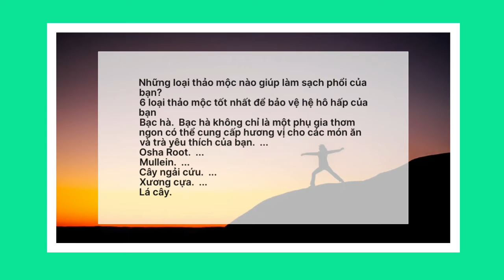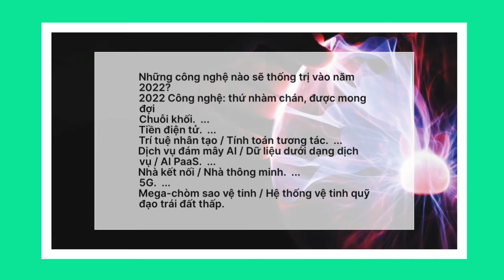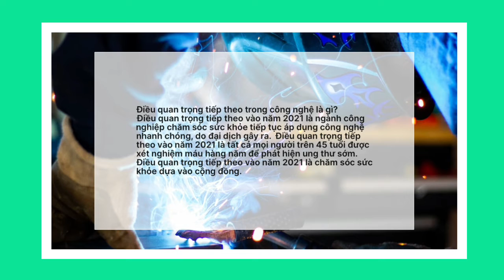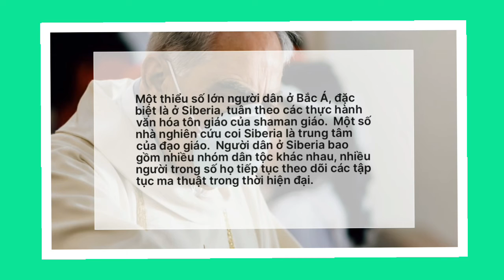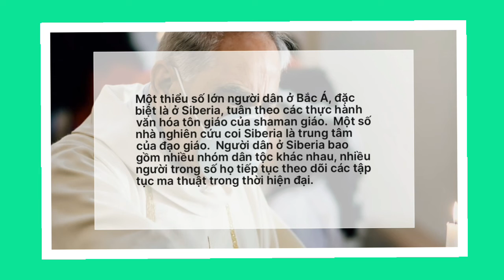Sức khỏe. Công nghệ. Tôn giáo 2